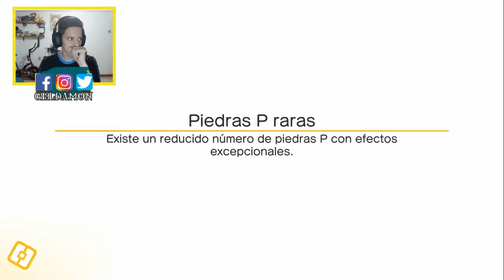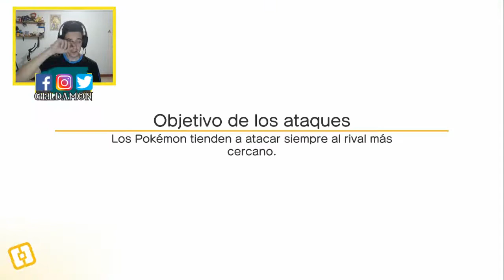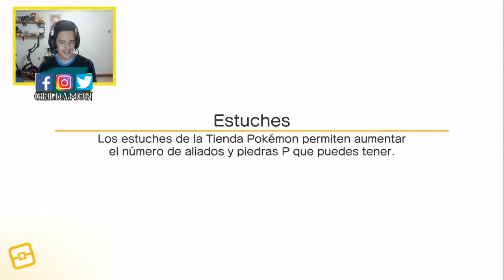Cuidado con ese Beedrill ¡ES VENENOSO! Pokemon Quest -Episodio 02-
JUEGO TOTALMENTE GRATUITO EN ESHOP DE NINTENDO SWITCH